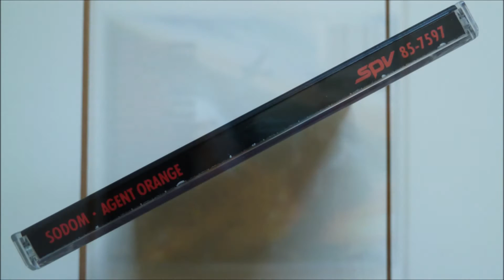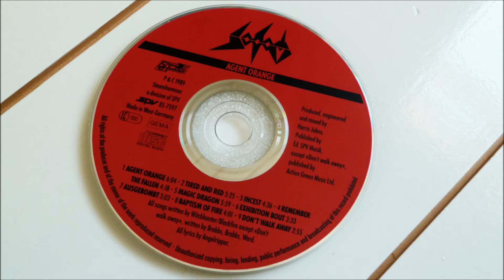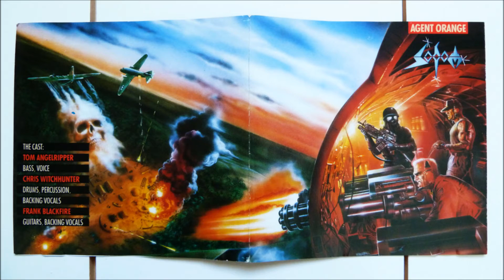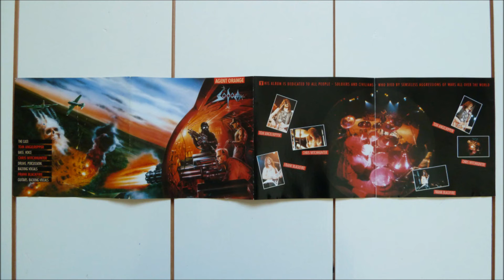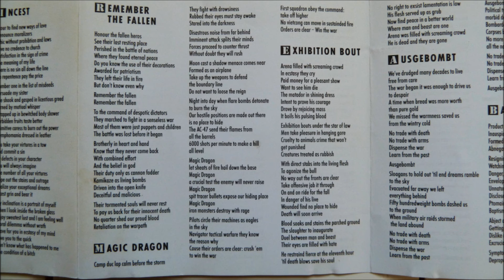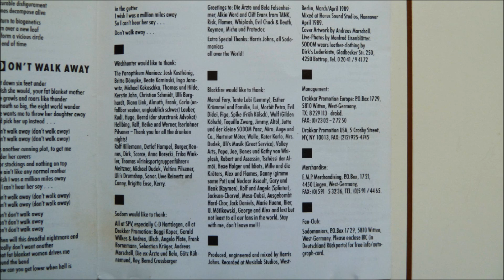Sodom - Tired and Red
Artist       : Sodom
Album         : Agent Orange, CD
CD                : 1989 Steamhammer - SPV 85-7597
Country     : Germany
Track          : 2